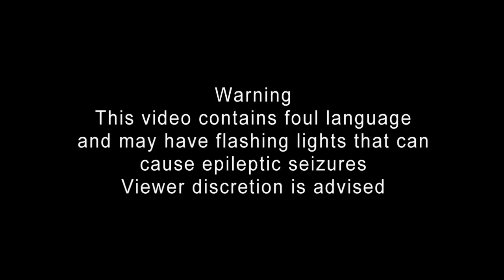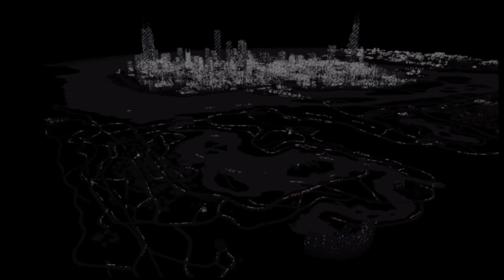Let's Play Watch_Dogs Episode 18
Ok, so biggest part is coming up, we will finally get to meet the big man in the next episode, so the least we can do in his episode is clear the way to get to him.